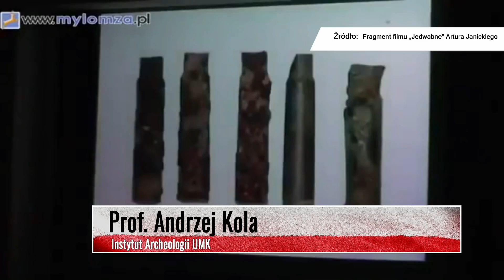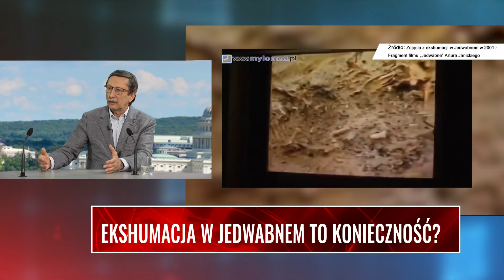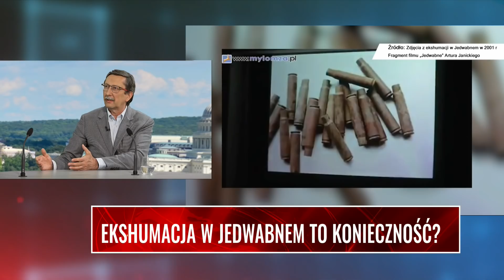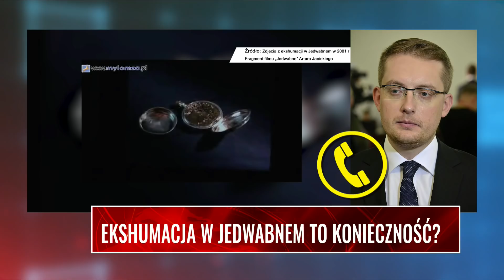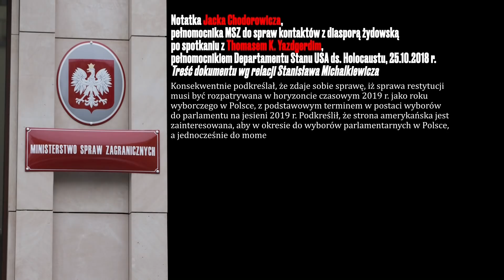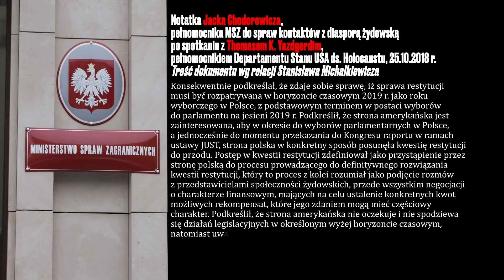CZY USA NAS SZANTAŻUJĄ? Żaryn i Winnicki o notatce Chodorowicza i ustawie 447